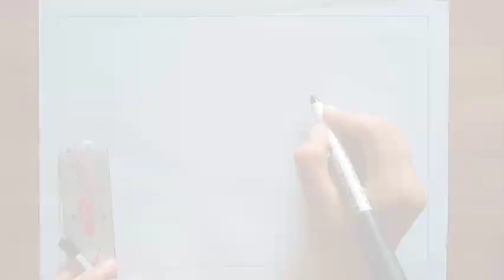How to draw village atmosphere || nature drawing || landscape drawing for competition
welcome to my join art channel!
I showing you how to draw landscape using different colours pencil and Marker step by step and in easy way.
how to different art on village.
how to make beautiful nature in this video like trees, river, sunset, birds, streets easy etc.
it's view very beautiful and you can make this without any difficulty.
you need no more expensive colours you can draw easily
nature drawing
art design
sunset drawing